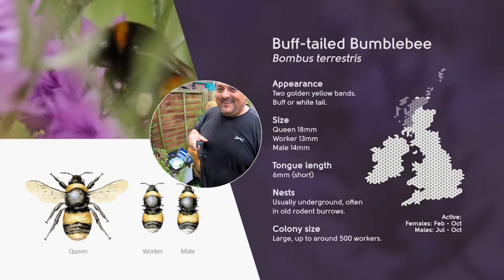The Bumblebee nest ( Cuibul de Bondari)